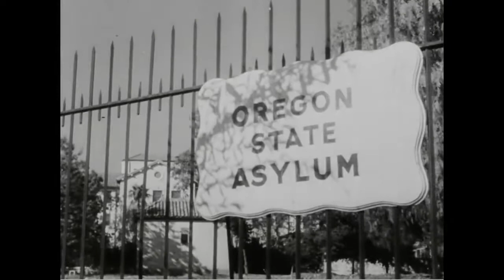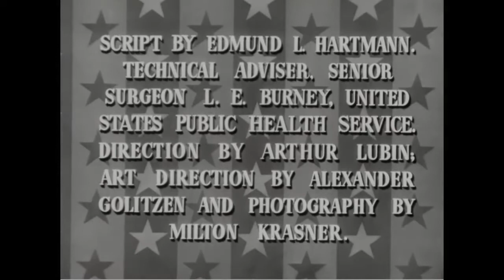To the People of the United States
Creator(s): Department of Health, Education, and Welfare. Public Health Service. 4/11/1953-5/4/1980  (Most Recent)

Series: Motion Picture Films, 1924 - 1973
Record Group 90: Records of the Public Health Service, 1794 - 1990

Scope & Content: Jean Hersholt, in the role of an Air Force doctor, urges blood tests for syphilis. The doctor confers with persons who reveal statistics about syphilis and discuss its treatment. A comparison between the U.S. and Scandinavia is made, and a brief motion picture on the handling of syphilis by Scandinavia is shown. The doctor takes a blood test. Also includes appearances by a young Robert Mitchum and Noah Beery Jr.

This is the original version of 'To the People of the United States'. The version later approved for release was edited to replace the closing speech by Surgeon General Thomas Parran.